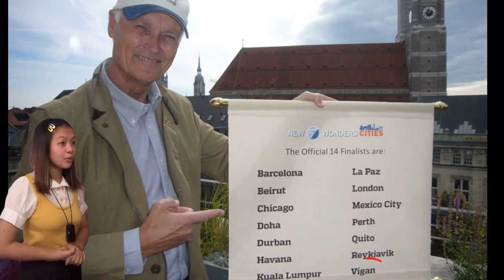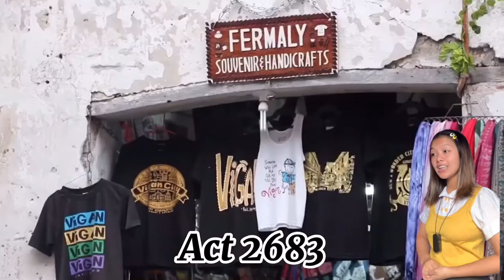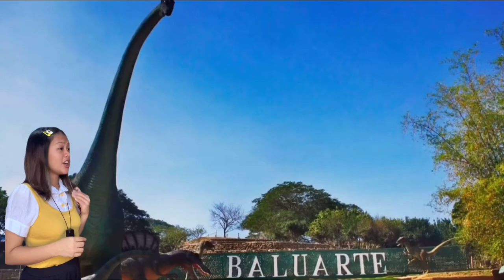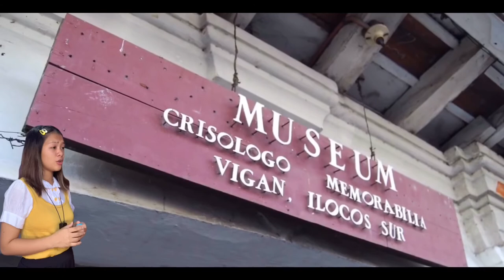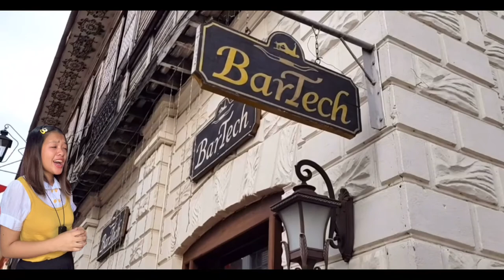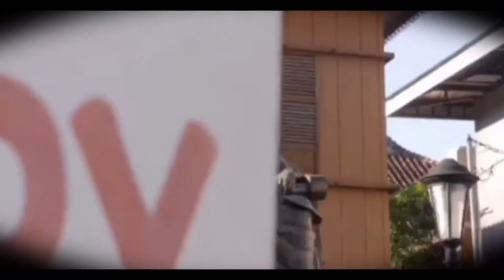VIRTUAL TOUR GUIDING| ILOCOS REGION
"Bored ka na ba? can't travel dahil sa situation natin today? Lika, i-tour muna kita around Ilocos region." ✈️🇵🇭

Hi! I am Edver, 2nd year Tourism student at the University of Perpetual Help System Laguna - Isabela Campus. This serves as my final project sa aking major subject which is the Tour Guiding. I just wanna share this project of mine kasi why not? haha. Enjoy friends!! 🥳